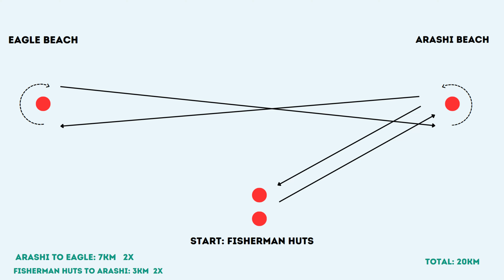Aruba Hi-Winds vlog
It's that time of the year again ! Aruba Hi-Winds 2023

Congrats to Tame 🥇 and David 🥈and everybody competing.